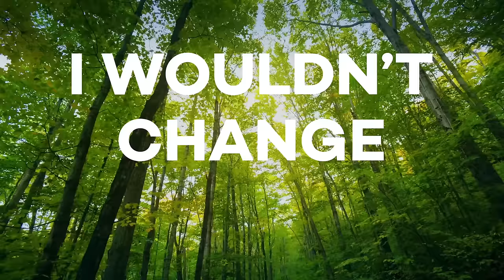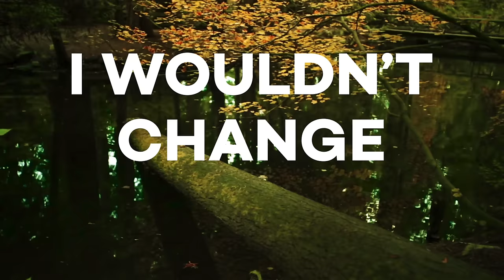Syn Cole - Time (Lyric Video) [NCS Release]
Super excited to release this song!